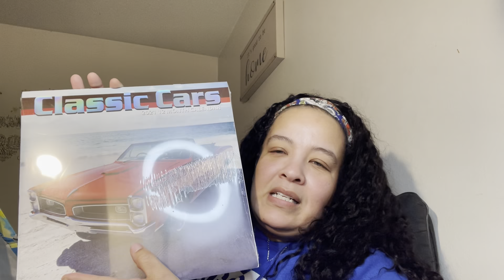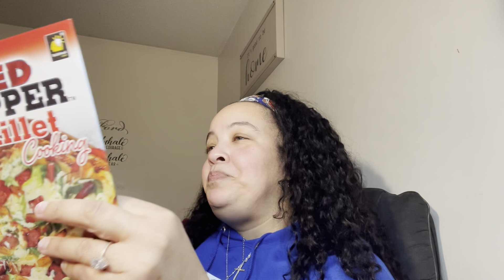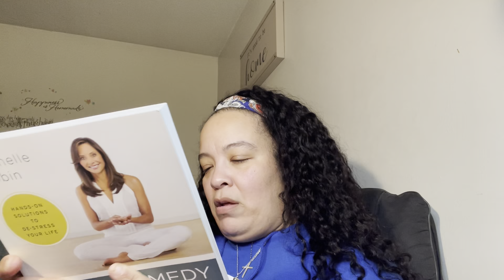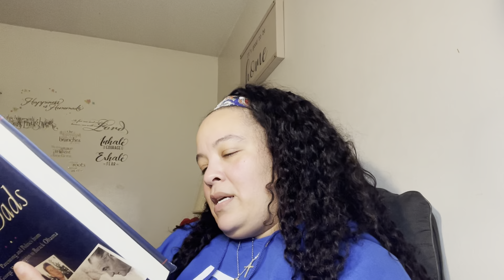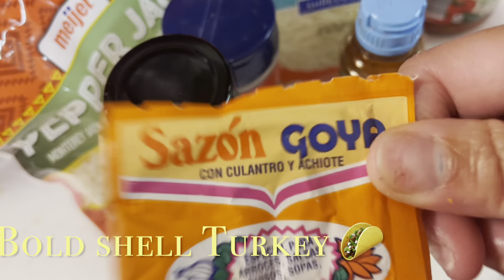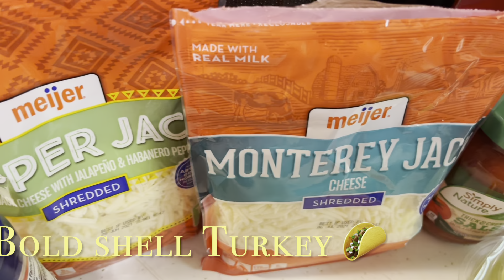Dollar Tree Haul (Target & Amazon small haul included)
Tune in tomorrow at 8pm
 I will be joining her panel to talk about my channel.

Welcome To AdaywithRomania I am a mom with two sons. My videos are Cook & Shop with me, Dollar Tree and more shopping hauls, also everyday life during Covid.